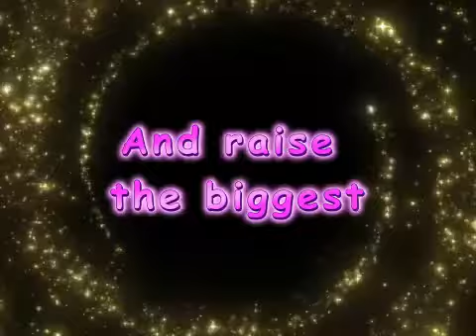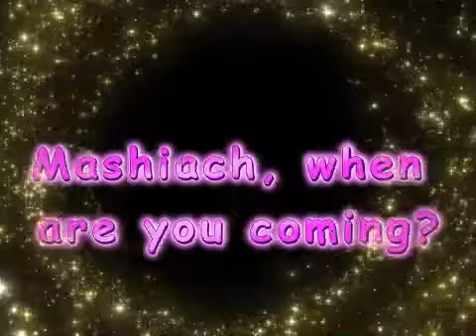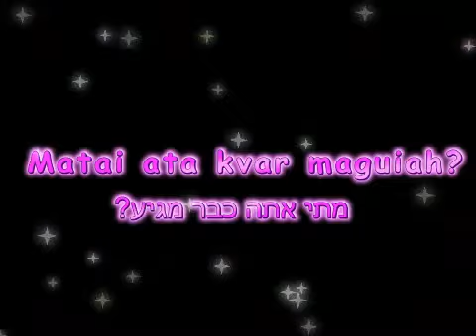MASHIACH TROPICASHER - In English!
Mashiach, when are you coming!
This Jewish Samba will shake your soul!!